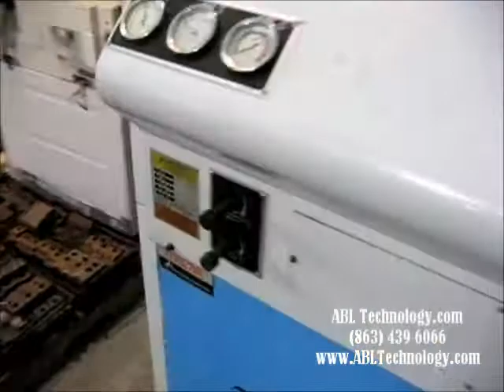1998 Mazak QT-20, 2 Axis CNC Lathe, ID#52966 [Video 2]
ABL Technology, LLC is a used CNC Machinery Dealer located in Central Florida near the I-4 Corridor. This CNC Lathe has a Mazatrol T-Plus Control, 8" Hydraulic Chuck, Chip Conveyor, Automatic Parts Catcher, RS-232 Port Interface, Automatic Tool Eye, Fully Programmable Tailstock, Interface for LNS Quick Load Barfeed and Coolant System!